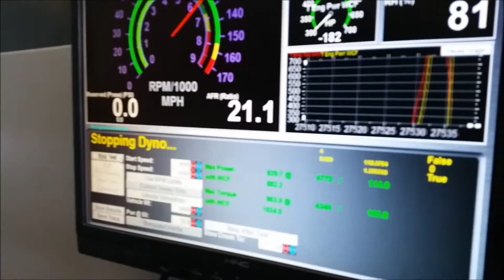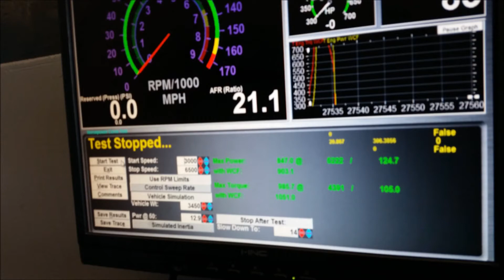Turbo Silverado Dyno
418ci 17psi
Single 91mm, E85
900whp/1050tq